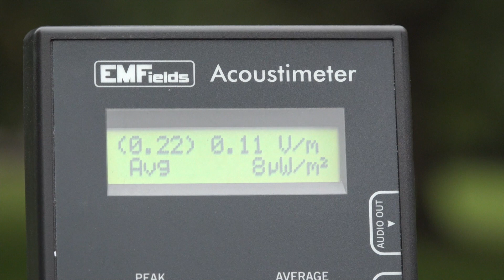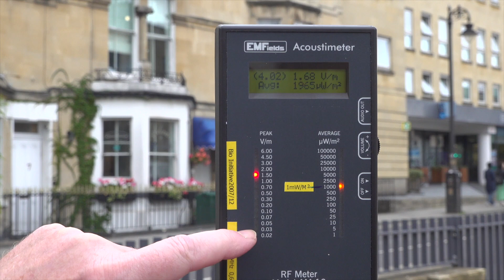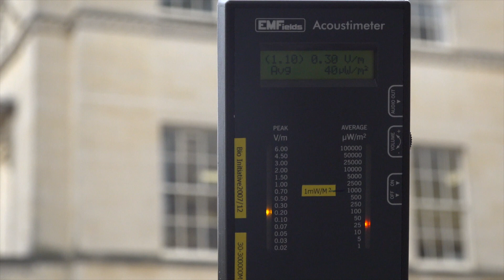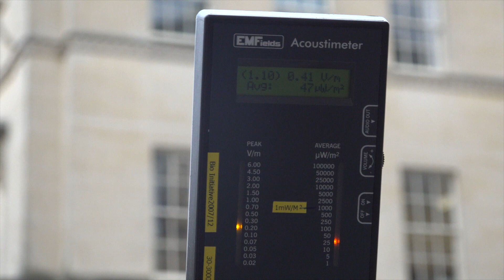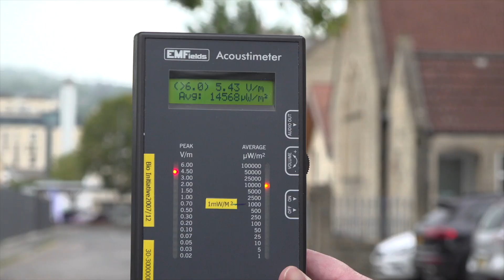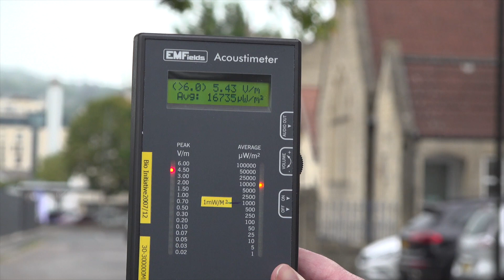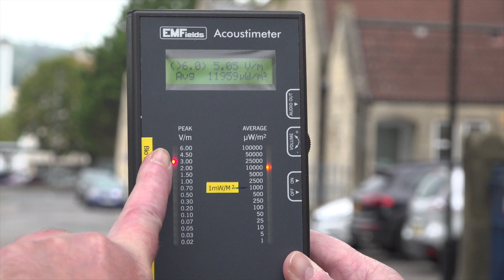Electromagnetic field (EMF) readings in Bath. Pre- 5G switch on.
Electromagnetic field (EMF) readings in and around the City of Bath on the 16th September 2019. Gathering readings pre- 5G switch on, however, existing readings around Bath College and at least one primary school were disturbingly high, even before 5G is switched on.